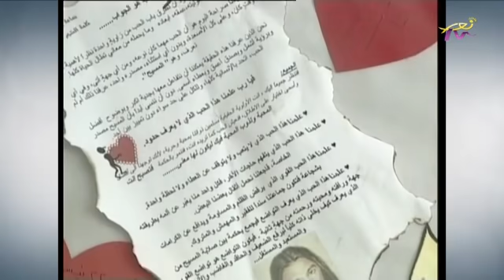أشهد للحياة - غابي معراوي